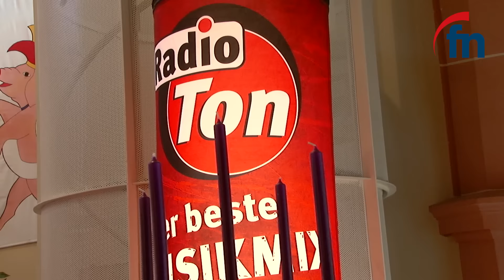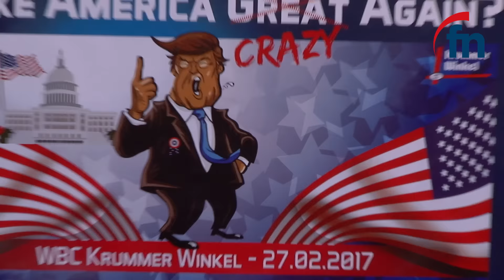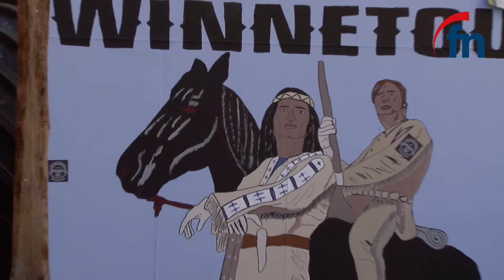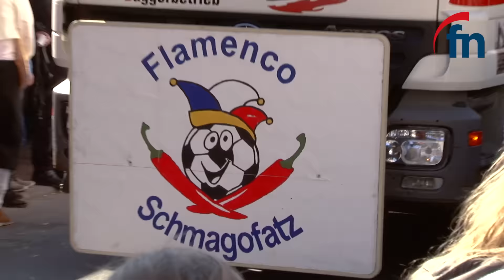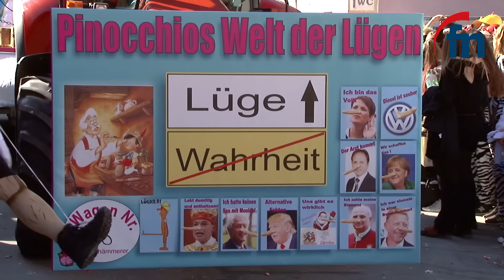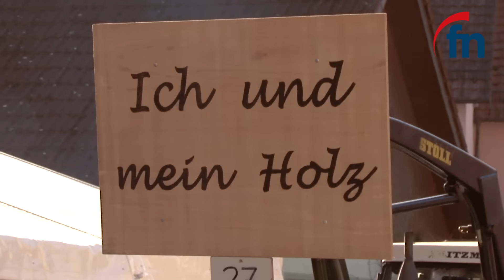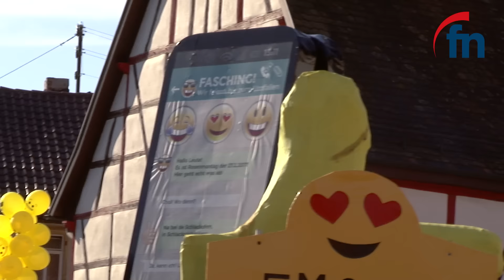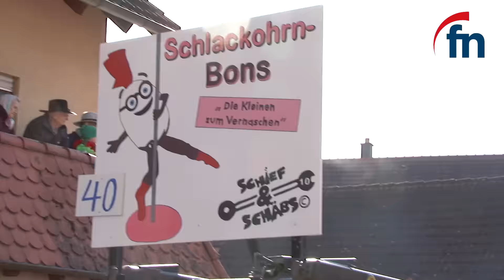Faschingsumzug Assamstadt 2017 - by Fränkische Nachrichten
Tausende Narren säumten am Rosenmontag wieder den Fastnachtsumzug in der Narrenhochburg Assamstadt.